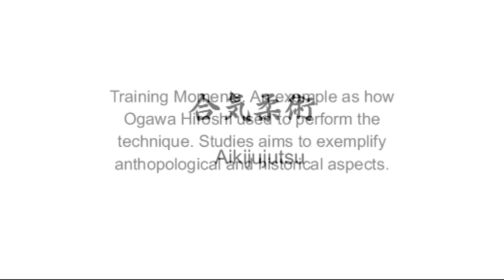Ogawa Ryu Aikijujutsu Training Moments in Spain - II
Study and Training in Spain